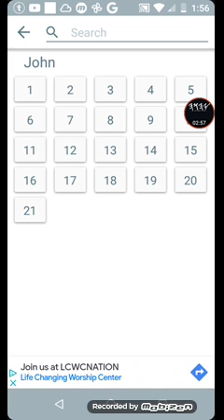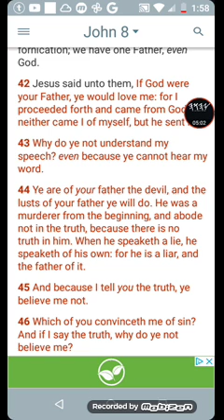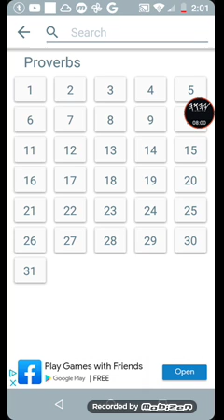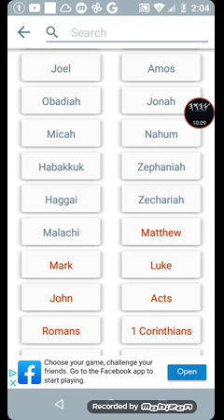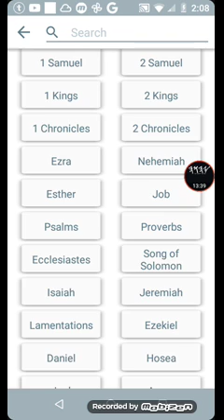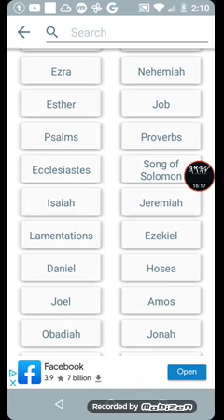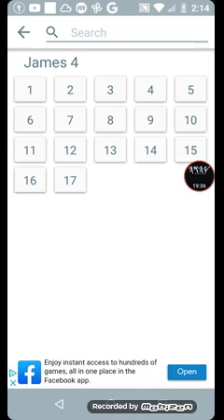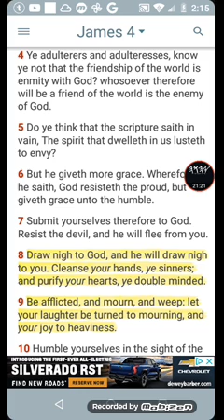The 2/3. 1 Peter 4:17-18